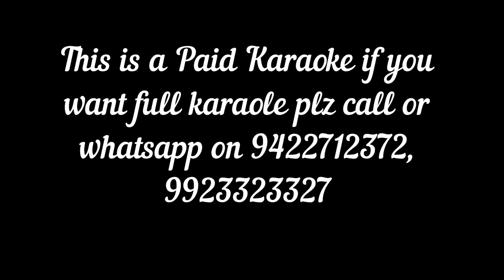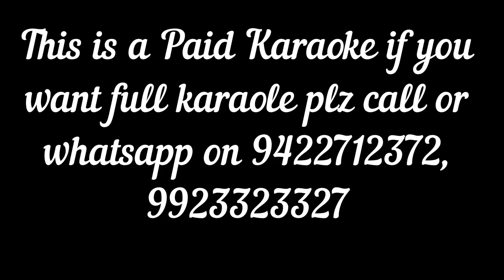AAI MAJHYA LAGNACHI GA KA TULACH PADALI GHAI KARAOKE